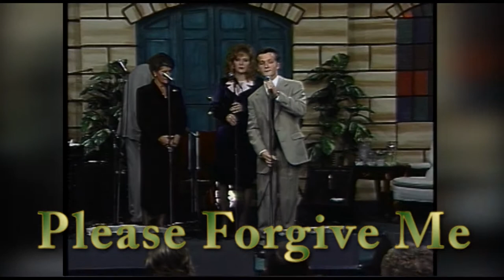Please Forgive Me 2000 ~~ Chopper Ward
In Concert
Rock City Harvest Church